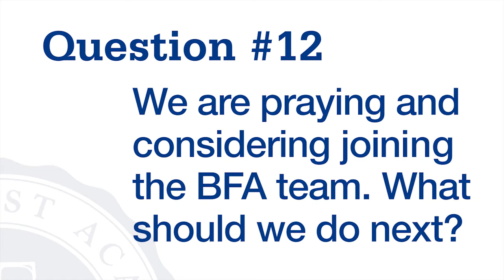What should we do next? - Black Forest Academy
Are you ready to take a step of faith? Knowing God's will is often as simple as doing the next right thing. If BFA is the next step for you, apply. After that, take the next step of faith and the next step and so on... Trust the Lord and soon you may be able to... Join us here! Impact the world.